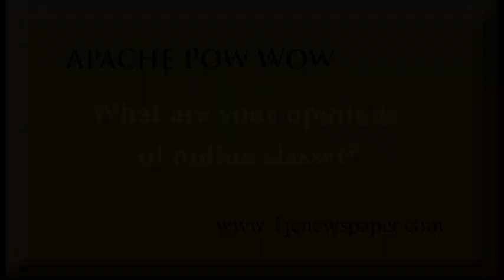Student's Voice Their Opinions On Online Courses...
TJC has many ways to get students learning, fitting their demanding schedules outside the classroom. Students speak about how online classes are effective or ineffective to them and their way of learning.